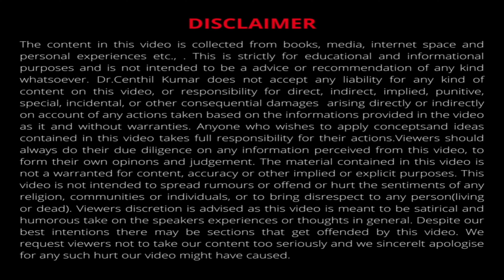தமிழில் | Importance Of Brain Health | Role of Brain | Dr Centhil Kumar | Lifestyle Engineer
In this Video, Dr. Centhil Kumar, talks about importance Of Brain Health.
The brain plays a crucial role in controlling and coordinating various functions of the body.
Cognition and Intelligence: The brain is the center of thought, reasoning, and intelligence. It processes information, solves problems, and enables learning and memory.
Motor Function: The brain controls voluntary and involuntary movements. Different regions of the brain are responsible for coordinating muscle activity, allowing us to perform complex tasks and maintain balance.
Sensory Processing: The brain receives and interprets information from the sensory organs, including sight, hearing, taste, smell, and touch. It integrates these sensory inputs to create a perception of the world.
Emotional Regulation: The brain is involved in processing and regulating emotions. Areas such as the amygdala and prefrontal cortex play essential roles in emotional responses, emotional memory, and emotional regulation.
Homeostasis: The brain helps maintain the body's internal balance (homeostasis). It regulates functions such as body temperature, blood pressure, and hormone levels to ensure optimal conditions for bodily functions.
Autonomic Functions: The brain controls involuntary functions, such as heartbeat, breathing, and digestion, through the autonomic nervous system.
Language Processing: Specific areas of the brain, including Broca's area and Wernicke's area, are crucial for language processing and communication.
Sleep Regulation: The brain regulates the sleep-wake cycle through the release of various neurotransmitters and hormones. Different stages of sleep are essential for overall health and cognitive function.
Decision-Making and Planning: The prefrontal cortex, often referred to as the brain's executive center, is involved in decision-making, planning, and impulse control.
Consciousness: The brain is responsible for consciousness and self-awareness. It allows us to perceive our environment, experience emotions, and have a sense of identity.
Memory Formation and Recall: The brain processes and stores information, allowing us to form memories and recall past experiences. Different types of memory, such as short-term and long-term memory, involve various brain regions.
Regulation of Hormones: The hypothalamus, a small region at the base of the brain, plays a key role in regulating the release of hormones from the pituitary gland, influencing various physiological processes.